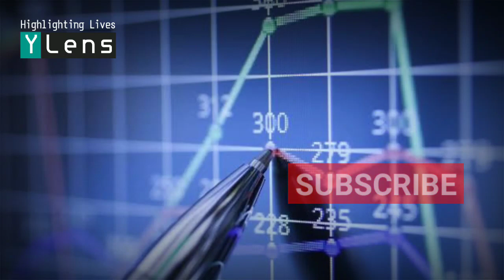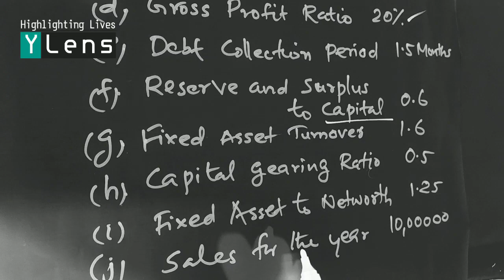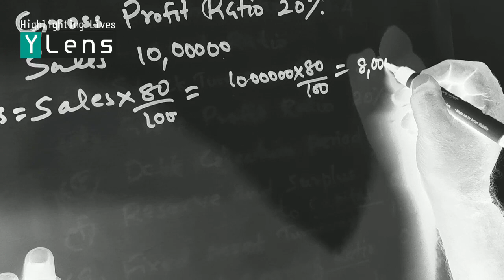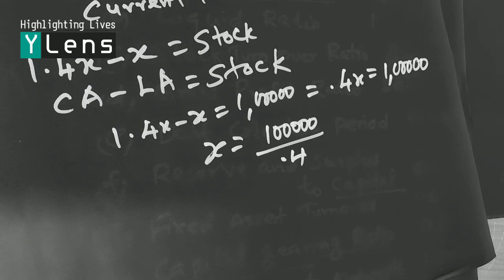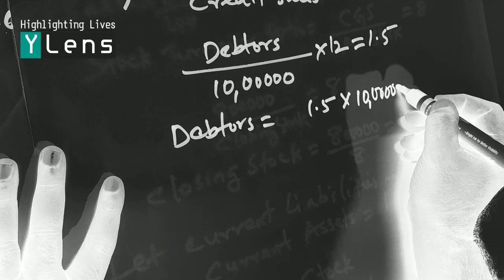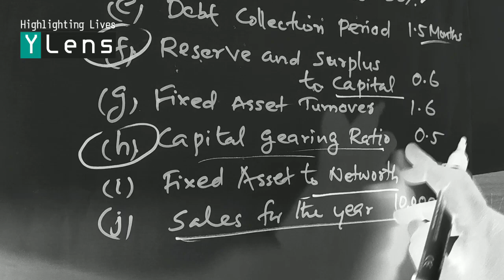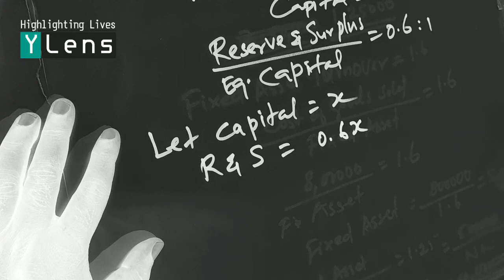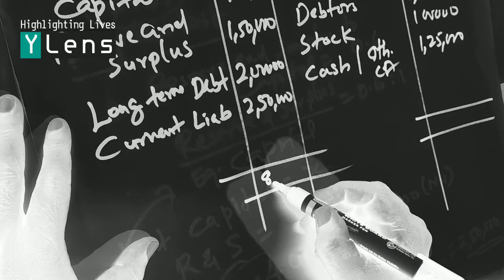Accounting for management | Preparation of Balance sheet from Ratios | Ratio Analysis | B.Com | BBA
queries solved:
1. Accounting Ratios
2. Ratio Analysis
3. Calculation of Ratios
4. Balance sheet
5. Balance sheet preparation from Ratios
6. Activity Ratios
7. Liquidity Ratios
8. Solvency Ratios